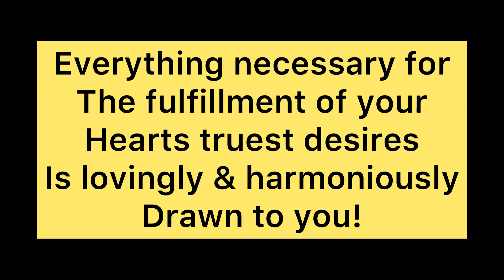Running everyday!!/day 55!!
Remember everything necessary for the fulfillment of your hearts truest desires is lovingly and harmoniously drawn to you and you can accept this or something better

Musician: Jeff Kaale